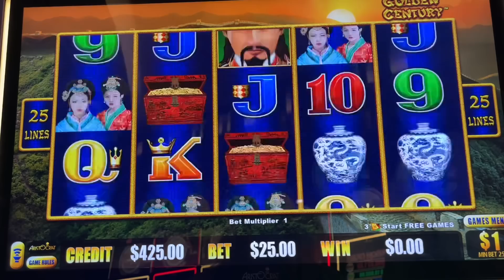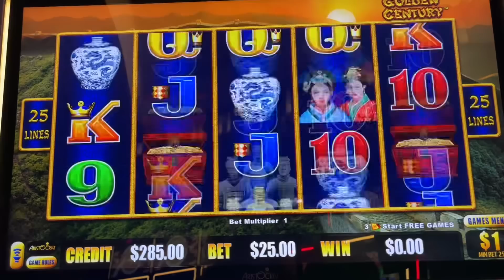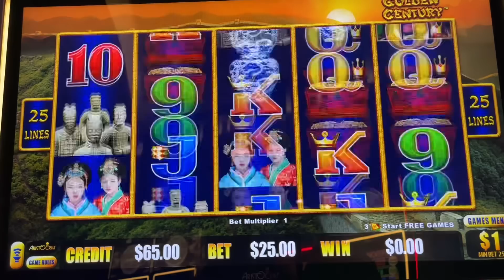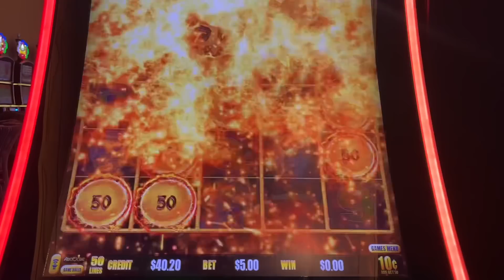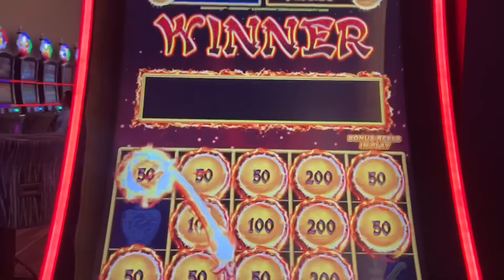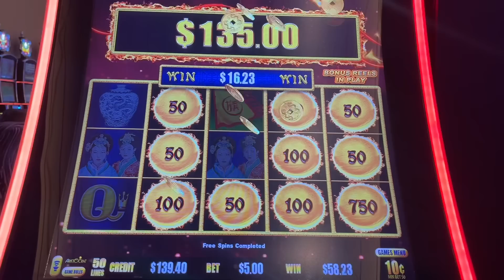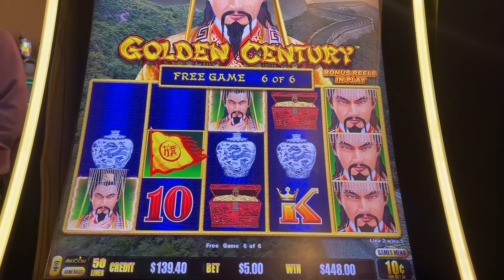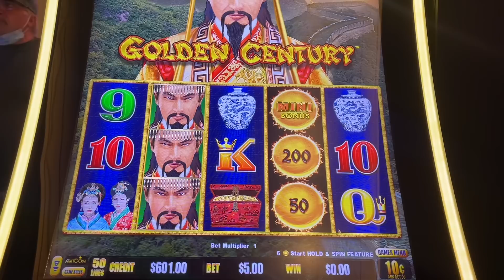You WOULDN’T Believe This SAVE. MUST WATCH!!!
Watch Whole Video! Crazy Come Back Wins!